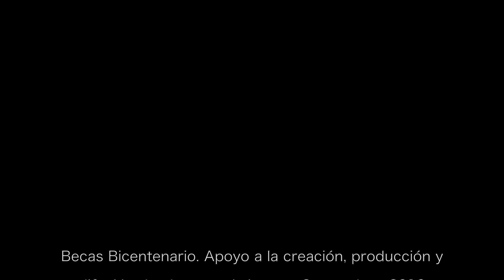INTERLUDIOS | Parque Centenario | Teatro Santander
Intervención de espacio para dos contextos vecinos, pero con realidades opuestas, donde las imágenes, la construcción poética, la gestualidad y el recorrido itinerante de los cuerpos en movimiento narran fragmentos de historias.

"Todos los días me desahoga de la hierba
que crece dentro de la casa
pero crece de nuevo,
rompe la casa y la deshoja.
A ella entran todo el tiempo cosas
que se hunden en la hierba.
Mi cuerpo es esta casa vacía
a la que también yo entro
pero no me habita"
Andrea Cote
Poeta Santandereana

Direccion/concepción coreográfica: Maria Casadiego Arias
Visuales en video: Leo Carreño
Diseño de Arte: Mariana Gomez C
Musicalización: Joaquin Casadiego
Registro Audiovisual: Andrés Corzo

Bailarines/ creadores:
Karol Duarte
Javier García
Frank Macías
Karen Reyes
Alison Trigos
Erika Vidal